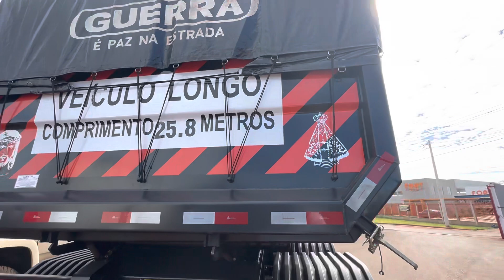Rodocaçamba Guerra 2022🤩🤩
Fort carretas e locações
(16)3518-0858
Cravinhos-Sp